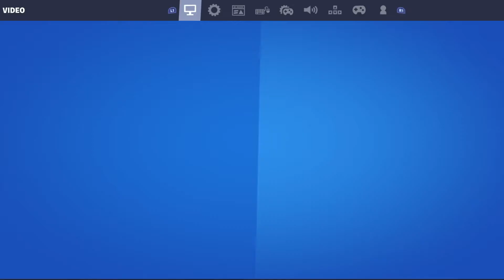This Time I Really Am...Groot | Fortnite ps4 pro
Hello my convicts and convicettes i wanted to share more Fortnite ps4 pro This Time I Really Am Groot